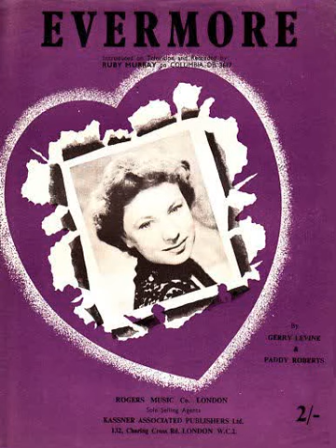Ruby Murray : Evermore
Ruby Murray's 1955 single "Evermore"